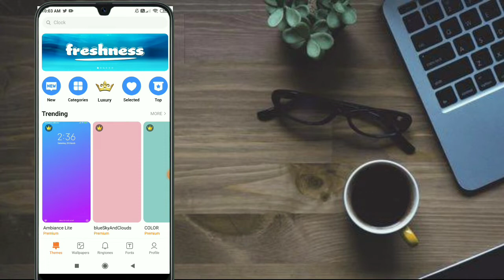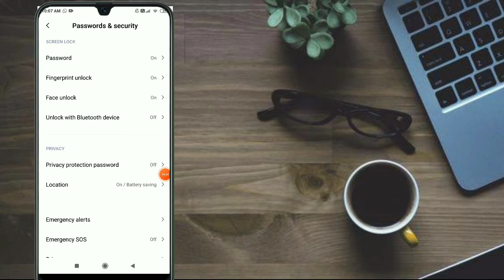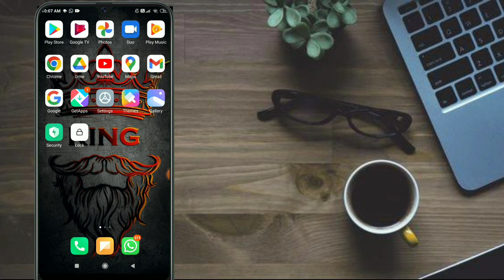How to Set In Display Fingerprint Lock on any Phone